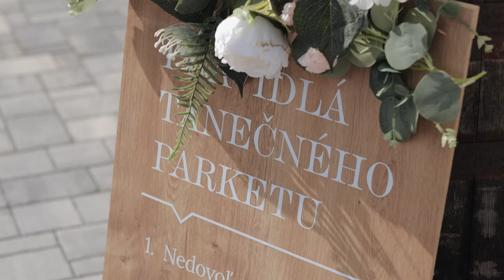Szabi + Andrejka by LKstudio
Svadobné video "Szabi + Andrejka" by LKstudio.